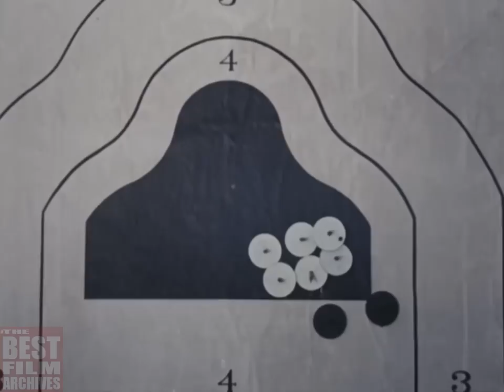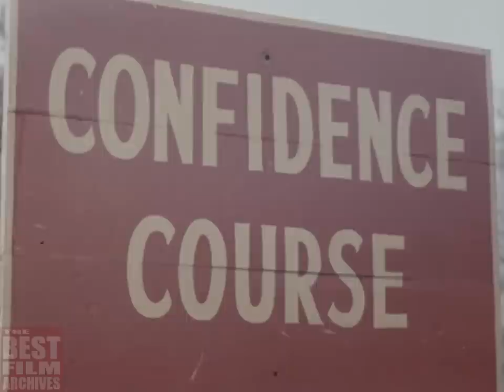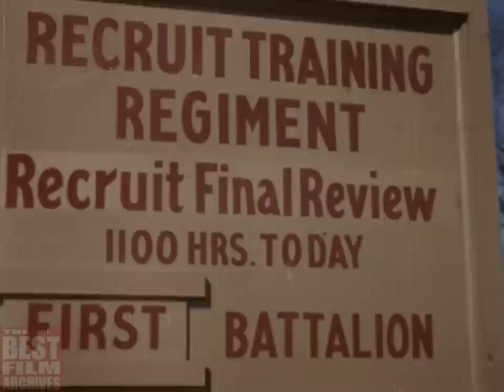USMC Boot Camp: Making of a Marine | US Marine Corps Documentary | ca. 1960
This vintage film – originally titled as "Making of a Marine" – is a documentary produced by the United States Marine Corps (USMC). It was released in circa early-1960s and probably used as a recruiting film. It depicts the rigorous training program for US Marine Corps recruits at Parris Island, South Carolina.

BACKGROUND / CONTEXT

The United States Marine Corps Recruit Training (commonly known as "boot camp") is a 13-week program of initial training that each recruit must successfully complete in order to serve in the United States Marine Corps.

All enlisted individuals entering the Marine Corps, regardless of eventual active or reserve duty status, will undergo recruit training at one of the two Marine Corps Recruit Depots (MCRD): Parris Island, South Carolina or San Diego, California. Male recruits from the 8th, 9th and 12th recruiting districts (areas west of the Mississippi River except Louisiana and including parts of Illinois, Indiana, Wisconsin and Michigan) are sent to MCRD San Diego. All recruits from the 1st, 4th and 6th recruiting districts and all female recruits are sent to Parris Island. Those desiring to become officers attend training at Officer Candidates School at Marine Corps Base Quantico in Virginia.

Marines generally hold that their recruit training is the most physically and mentally difficult amongst the Uniformed Services, citing that it is longer than the other branches, requires a more demanding Physical Fitness Test (PFT) that includes a run of 3 miles in less than 28 minutes, 70 or more crunches in 2 minutes, at least 7 pull-ups for males and flexed arm hang for more than 30 seconds for females (this is to achieve the minimum score). For a maximum score, male recruits must complete the run in 18 minutes, perform 115 crunches in 2 minutes and do 20 pull ups. All recruits must fit the strictest height and weight standards.

TBFA_0193

NOTE: THIS VIDEO REPRESENTS HISTORY. THE VIDEO HAS BEEN UPLOADED WITH EDUCATIONAL PURPOSES. ITS TOPIC IS REPRESENTED WITHIN CONTEXT.